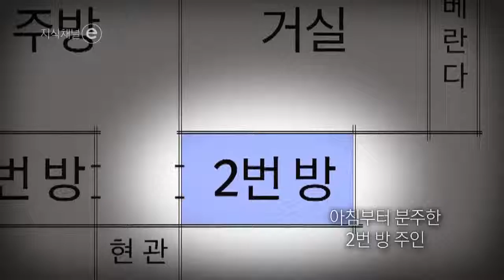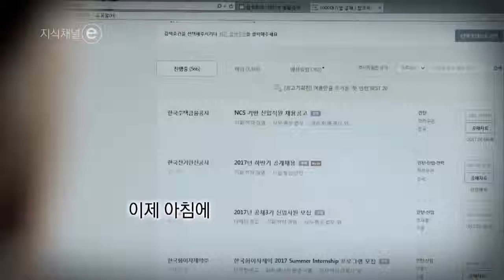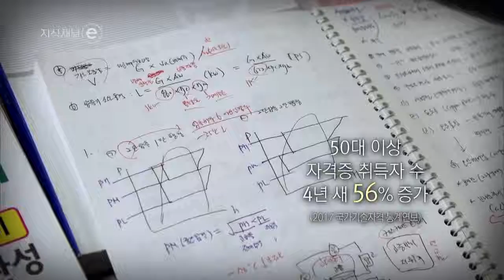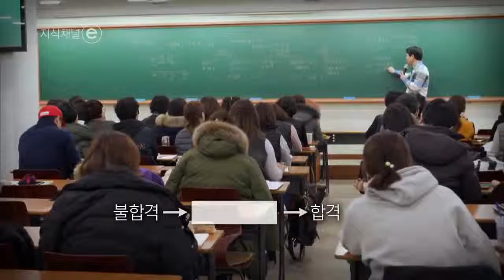[지식채널e] 빈칸을 살아가는 빈칸가족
불합격과 합격, 졸업과 취업, 은퇴와 진정한 은퇴
이 사이에 있는 무시할 수 없는 엄청난 공백

우리 가족이 지나고 있는 '이름 없는' 시간

우리는 빈칸을 살아가는 '빈칸가족' 입니다.